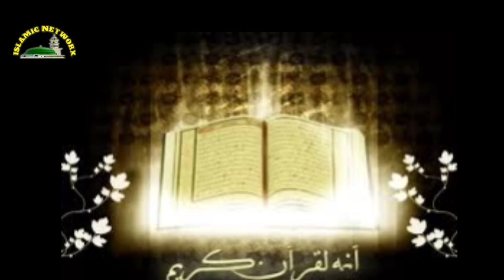बच्चो को अपने साहिबे ईमान बनाओ नात सरीफ 2023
sona aya tay saj gaye nay galian bazar
naat rabi ul awal
nadeem raza faizi 12 rabi ul awal naat
samim Faizi naat shrif
Habibullah Faizi naat
dilber Sahi Naat
Mubarak Hussain Mubarak Naat
Azmat raza Naat
Haider Raza Faizi Naat
wais Raza Qadri Naat 2023
Wais Raza Qadri Naat
Jainul Abedin Naat
Hit Naat Sharif 2023
Hit Naat Sharif
Hit Naat ringtone
hit naat status
About:- Hassani point is An islamic YouTube channel Where You Will Find Islamic Urdu Naat Sharif.Hindi Urdu Byan.Hindi Islamic Kalam.Nizamat,Naqabat,Taqreer, New Naat Sharif,New Updates Naat, And more. we are uploading Daily Something New Only For you Keep watching.